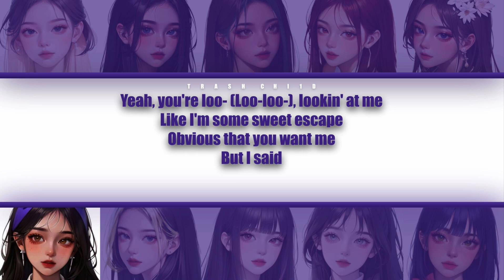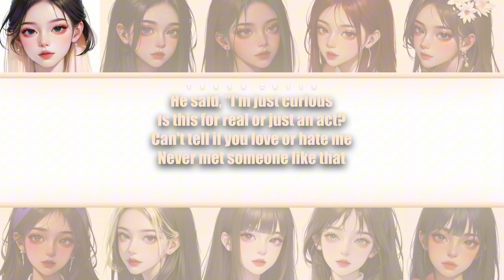Tate McRae - Greedy - YOUR group (10 mem.) (Colour-coded Lyrics)